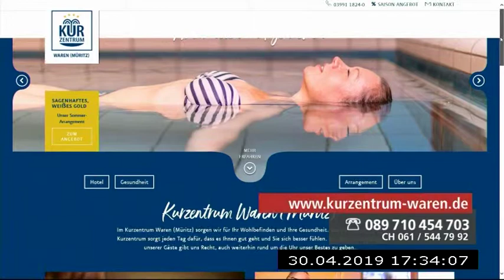17:25 Uhr Live Schalte Kasper auf Visite aus dem Kurzentrum Waren (Müritz)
Björn Kasper war mal wieder mit seiner Sendung "Kasper auf Visite" unterwegs in Deutschland um nach besonderen Gesundheitsthemen zu schauen. Diesmal hat es ihn ins Kurzentrum Waren (Müritz) verschlagen, direkt am größten Binnensee Deutschlands gelegen. Dort dreht sich alles um die Erholung im Sole-Heilbad.